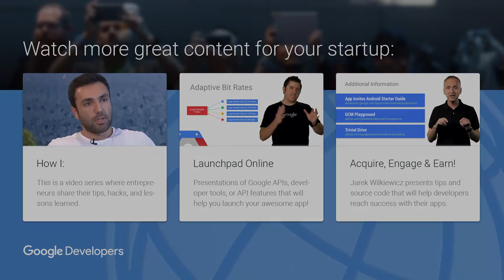Chenoa Farnsworth: Managing Director, Blue Startups (Founder World 2015)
Chenoa Farnsworth joins Kory Jeffrey from Google Developer Relations to discuss the Hawaiian startup ecosystem, exporting the Silicon Valley way of thinking and building and using your natural advantages to build a world class startup ecosystem.